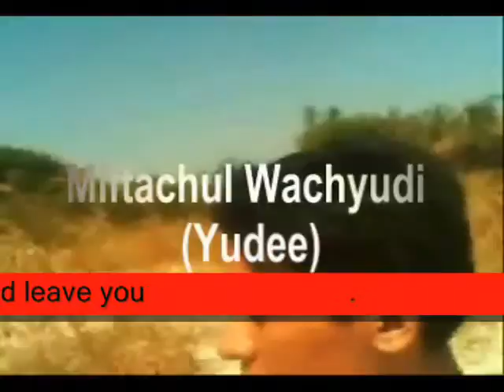were wondering I would bb ,